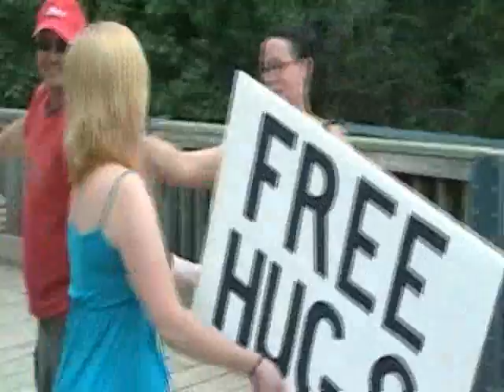Winnipeg Free Hugs 2009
July 2009, our Third Annual National Free Hugs Day in Winnipeg, Manitoba! All because of an inspiration by Juan Mann and his Free Hugs Campaign in Australia in 2007!
See you all for more hugs in 2010!